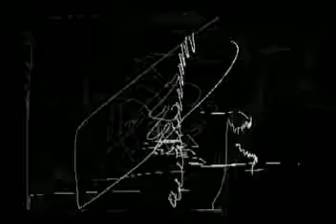Rosetta's hidden code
sound pict of a Reaktor Skrewell work